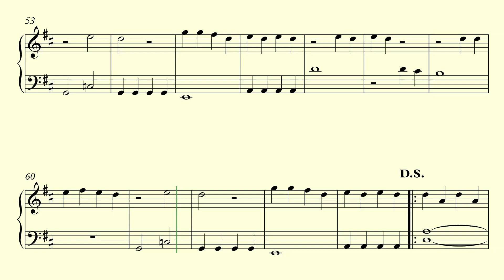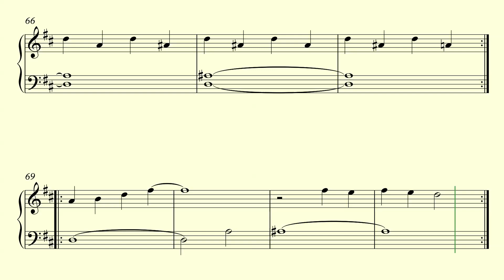Abba - Mamma Mia - EASY Piano Notes FREE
Hi there! 🎵
Here is an easy piano notes video of the song Mamma Mia by Abba.